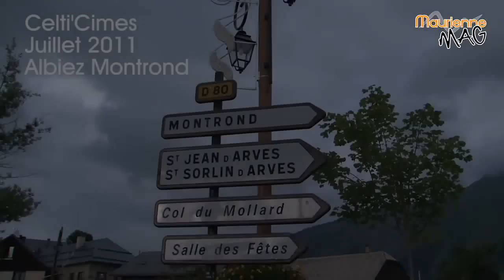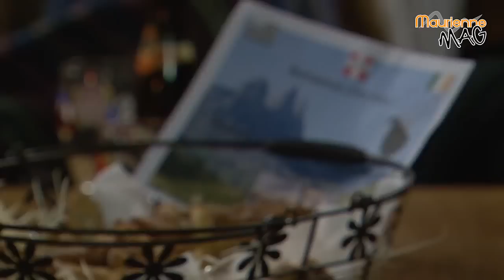Festival CELTICIMES 2011 avec Garlic Bread & At First Light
GARLIC BREAD : Sandrine Burtin - Yann Manche- Damien Lachuer - Johan Jacquemoud

AT FIRST LIGHT : John McSherry - Dónal O'Connor - Ruben Bada - Francis McIlduff - Michael McCague